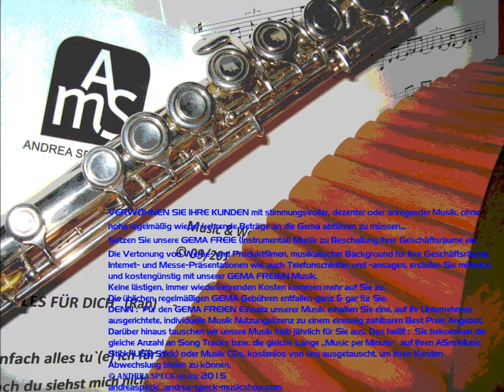"Between The Lines" - © 2017 by ASm Production, Germany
ANDREA SPECK music presents "Between The Lines"  © 2017 by ASm Production, Germany.